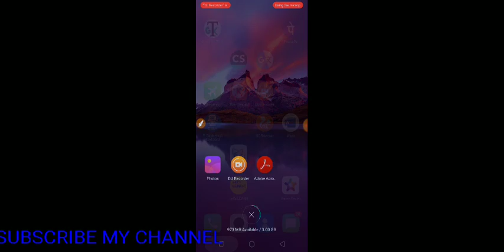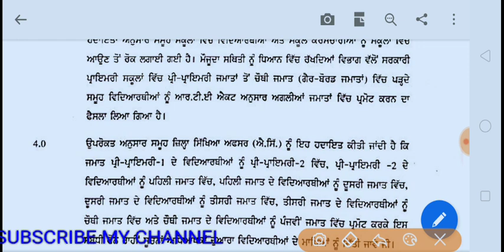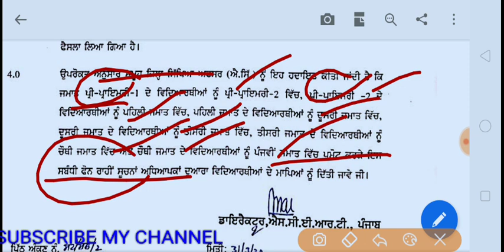Scert Punjab/Good News for All students by msw study for job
pseb 12th date sheet 2020 arts,

pseb 12th date sheet 2020 commerce,pseb 8th date sheet 2020,pseb 10th date sheet 2020 download,pseb 8th class date sheet 2020,pseb 12th date sheet 2019 arts compartment,pseb 12 date sheet 2020

PSEB 12th Date Sheet 2020 – Punjab School Education Board (PSEB) has put hold on conducting Punjab Board 12th exam scheduled to be conducted from March 20 to 31, 2020. Also, the board has released the revised date sheet for the postponed exams. It can be checked online at pseb.ac.in and from this page as well. As per the revised datesheet, the exam started from March 03. PSEB 12th datesheet is released for medical, non-medical, vocational courses etc. Know more about PSEB 12th date sheet 2020 from this page.
How to Download PSEB 12th Date Sheet 2020?

To download Punjab Board 12th date sheet, you can follow the steps as provided below:

Step 1: Click on the direct link provided on this page to download the date sheet pdf.

Step 2: It will then release in the pdf format.

Step 3: Next, the students can download the date sheet on their device or may take a print out of it.

Details Given on Punjab Board 12th Date Sheet 2020

Here we are with the basic details present on your date sheet. So, have a look at the points as given below.

Exam Name

Board Name

Specified Class

List of Subjects

Exam Dates

Exam Timings

List of Important Instructions

PSEB 12th Admit Card 2020

The admit card for PSEB 12th class exam 2020 has been released. In order to download the admit card, candidates need to select the exam year, select the search option and other necessary details. It consist of personal details of the candidate as well as exam details like address of the exam centre, reporting timings, etc. It is mandatory for the candidates to carry the admit card on the day of the exam.

Tips To Prepare For Board Exams 2020

As the date sheet is now officially available. So, students if you are still confused from where to start or not able to understand from where to start now then go through the tips as listed below.

Books to Prepare- Students appearing for board exams tends to read the extra books and puts themselves in dilemma. So, it is advised to the students to first go through the textbboks prescribed by board then go for extra booka to practice more questions.

Plan to Score- To score good marks in the marks it is must that you have some strategy to study. Plan out your daily routine. List out the subjects and start preparing.

Language to Score- Students who have language can score high in them and increase their percentage. Because subjects of language don’t need any practical you just need to keep your command stronger on grammar.

PSEB 12TH CLASS MERIT LIST  2019 | PSEB 12TH CLASS TOPPER SARABJYOT SINGH | PSEB 12TH TOPPER 2019
6,536 views
Naib Badesha
Current setting is occasional notifications. Tap to change your notification setting for Naib Badesha
Naib Badesha

Tittle :- PSEB 12TH CLASS RESULT DECLARE 2019 | PSEB 12TH CLASS TOPPER SARABJYOT SINGH | PSEB 12TH TOPPER 2019 | MERIT LIST | PSEB RESULT 2019